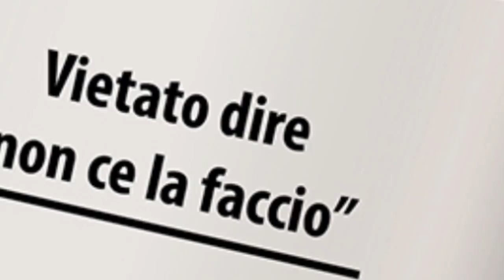Walking lezione con Il coach Roberto Peretti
Istruttore fitness, personal trainer, istr rowing e walking, preparatore atletico specializzato in Potenza presso ROMAN sport city